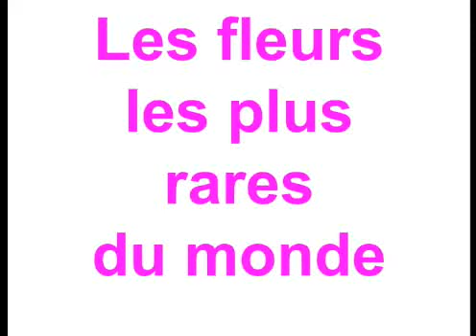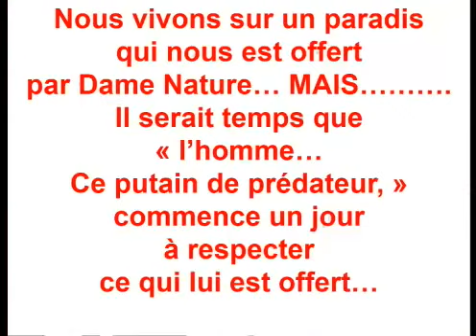世界名貴花卉